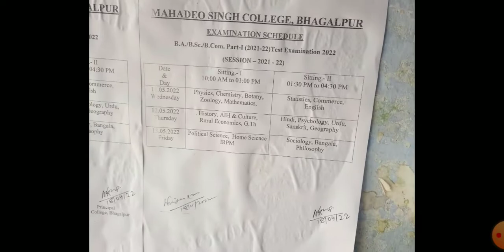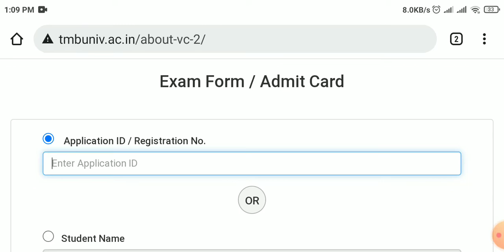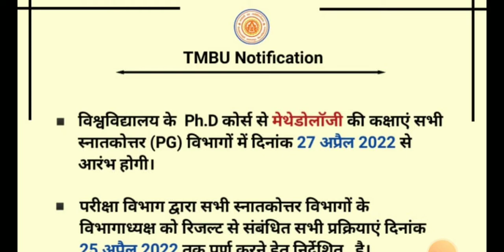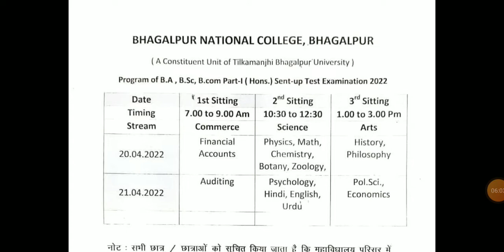Tmbu Today News | Tmbu BA, BSC, Bcom Part 1 Online Admission | tmbu Pat Admission Process | Sent-up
Tmbu Today News | Tmbu BA, BSC, Bcom Part 1 Online Admission | tmbu Pat Admission Process | Sent-up(@suryaeducationhelpdesk1429 )